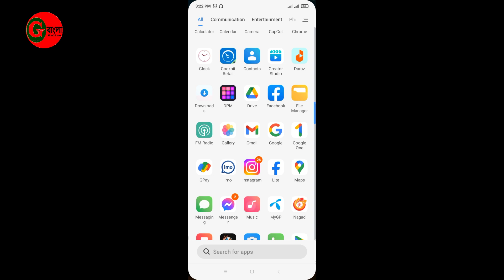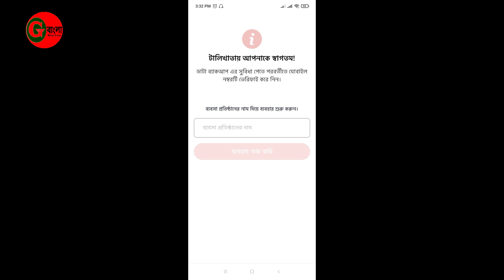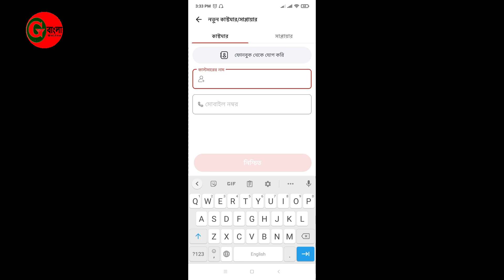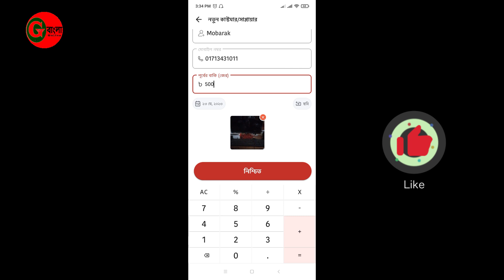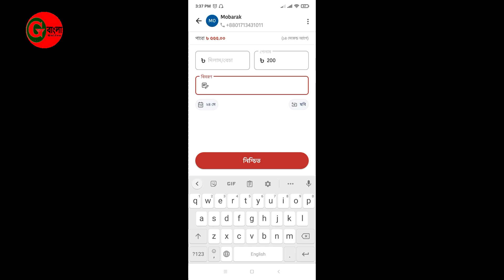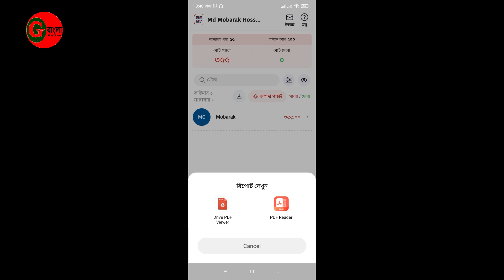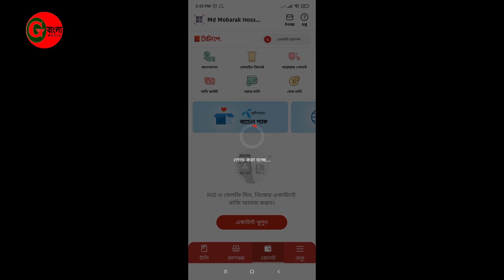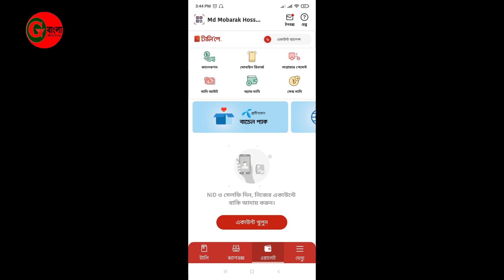টালিখাতা কিভাবে ব্যাবহার করবেন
How to use

    🚹About me🚹